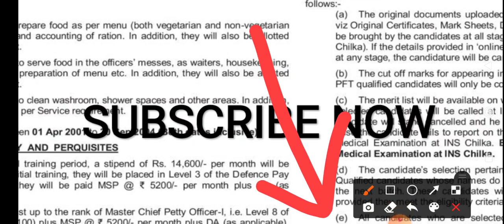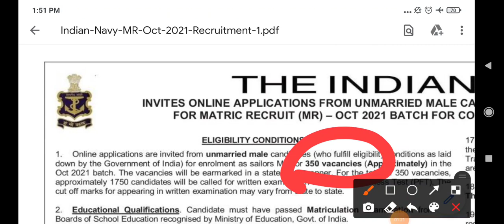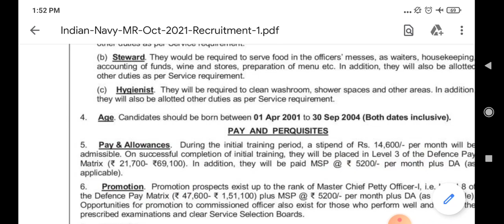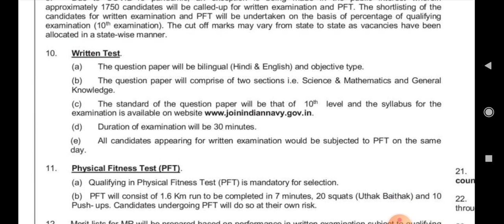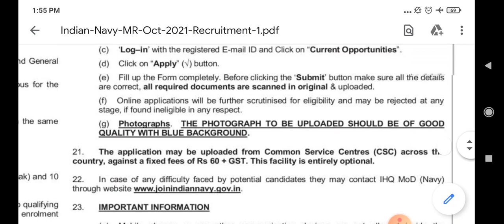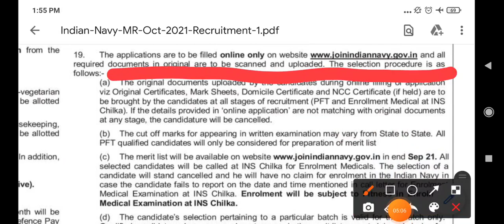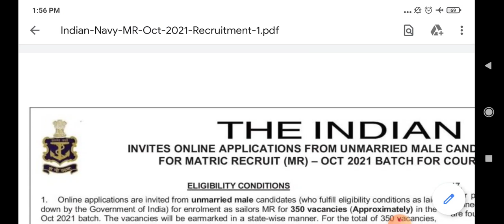INDIAN NAVY (MR) मै आई बंपर भर्ती LAST DATE:-23 जुलाई 2021 ALL INDIA Apply FREE अब नहीं तो कभी नहीं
Army Rally 2021 देखे( website) -